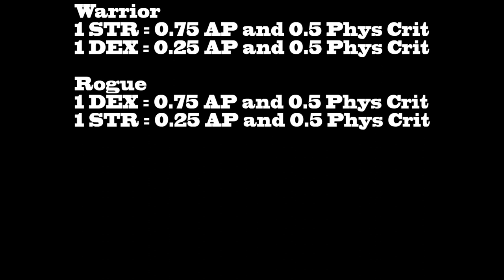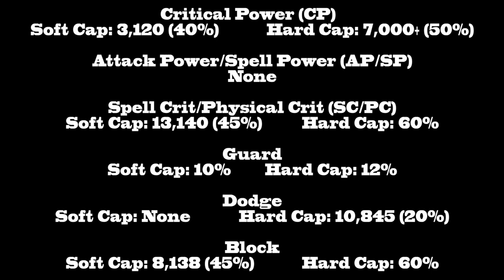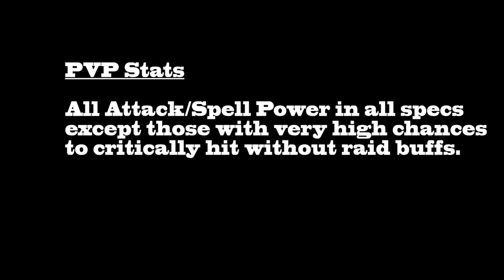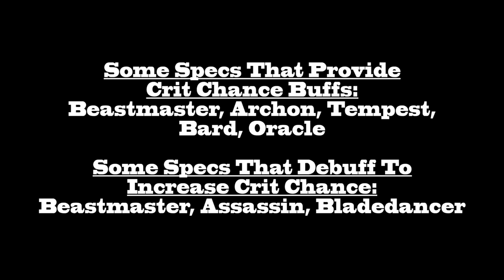[Rift] How to Optimize Your Stats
$100 Donation puts you on Grim's Warfront List where he messages you everytime he does warfronts to have you join!

Once we reach $250 in donations, Grim will make a video of him doing warfronts while dressed in drag! Makeup, Dress, etc! At the posting of this video, we are $215 into the goal.

My Characters:
Warrior: Grimok@Wolfsbane
Rogue: Grimuk@Wolfsbane
Mage: Grimak@Wolfsbane
Cleric: Grimek@Wolfsbane